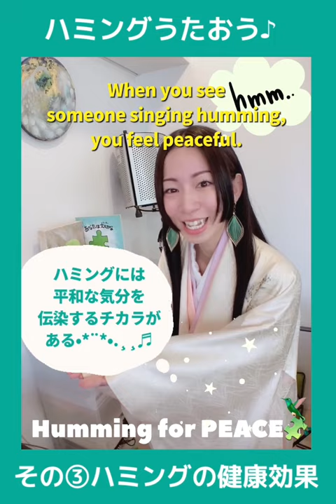その③ハミングの健康効果🧩ハミングの可能性についてのご紹介動画です！Humming for PEACE🧩かくばりゆきえ【ゆっきーのハミングうたおう♪】Let's Hum together👌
┗━▶︎ あなたの声が世界をつなぐ((🤝))
🔻ピンタレストで投稿中！

「10/10は世界ハミングデー」
 ハミングで世界中とうたいあう
国連WSWJ🌎日本発の平和活動
【Humming for PEACE🧩】
2022/10/10(MON) PM10:00〜
🔻あなたの声が、世界をつなぐ。

🌎世界中誰でも無料で参加できる
オンライン国連イベントです。

（毎年10/10国連世界宇宙週間イベント開催・音楽部門平和賞受賞）
ハミングで世界平和をうたいあうボランティア

創始者：歌手
Humming for PEACE
共同リーダー ： 植田あゆみ

【ハミングで世界中とうたおう🌎】
毎年10/10国連WSWJイベント開催
コトバの壁をこえて世界中と一つになれる、
「ハミング」で平和をうたいあう、
✨日本発祥の平和活動✨

🔻ハミングで世界中と歌いあう

国連WSWJイベント🌎毎年10/10主催
Humming for PEACE🧩

🔻この活動の言い出しっぺ
 200名のチームグループ
᯽ ハミンググループ🧩👌👌🏻👌🏾

【Humming for PEACE】
2022/10/10(MON) PM10:00〜

[Will you hum together for World Peace]
　UN 🌍 World Space Week Event
✨Humming for PEACE✨
[英語圏海外の方の為のページです]
🧩2022/10/10（MON）PM10:00 JST (UTC+09)
🏖FREE Online Event on Zoom
~Connect with the rest of the world through humming~
🧩This day, the world will connect again beyond the language barrier
🧩To participate:
Please come to this page for Live Stream
🔸Zoom
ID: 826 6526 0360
pass: 1010
🌎WITH SUBTITLES🌎
(It supports Japanese, English, German, Chinese, and Korean)
🧩Please join if you:
┗ love to sing and want to participate
┗ like to support this event
┗ can spread the word about this event
♥︎It's ok if you don't like to sing or if you are not good at singing
♥︎It's ok if you'll just be here with us
♥︎It's ok even if you don't speak Japanese
We're waiting for your voice.
🧩Details
🔹日時：2022/10/10(MON) PM10:00〜11:30
　※Japan Standard Time (UTC +9)（30 min explanation and 30 min humming including practice)
🌎World time⏰
What time is 10 am on October 10th, Japan time, when converted to world time?
🧩 Why the name "Humming for PEACE"❓
➡︎It has a dual meaning of peace and piece as in jigzaw puzzle because your existance is so essential.
The difference in spelling peace and piece is "a" and "i". In Japanese, "ai" means love✨

（訳）
スペイン語: Maria Gabriela Matos Villalobos
韓国語: Saki Nishio
中国語：Yonghee Kim

3年前OLから突然、歌手に目覚めミュージカルやオペラ、コンサートに出演。